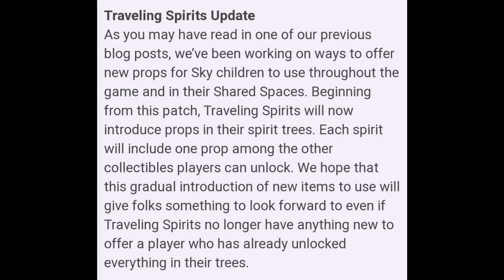Shared Spaces and Traveling Spirits Update - Sky COTL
Two more shared spaces and spirits trees changed! What do you think about this update?
• Timestamps:
    New shared spaces  01:00
    Traveling Spirits update  02:31
• There are also people who are experiencing glitches in game and i'm one of them but TGC said they are working on fixing this issue asap.